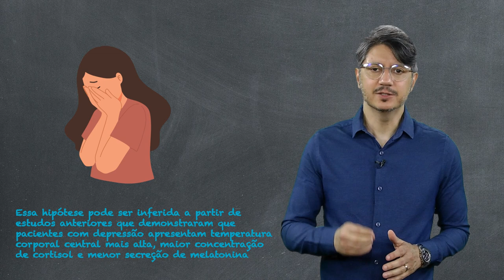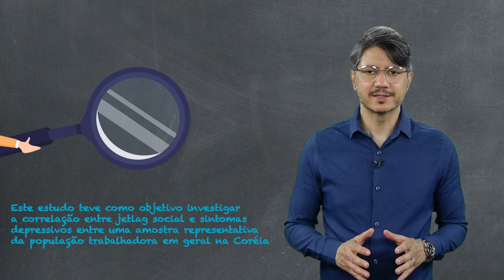Jetlag social e depressão - Prof. Dr. Amaury Cantilino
Já ouviu falar em “jetlag social”?
É daqueles que acorda cedo de segunda a sexta para trabalhar e levanta beeeeeemmmmm mais tarde aos sábados e domingos "para compensar"?
Esta pesquisa procurou aferir o impacto dessa variável no aparecimento de sintomas depressivos...
Então, não deixe de assistir ao vídeo do Dr. Amaury Cantilino sobre esse importante tema!